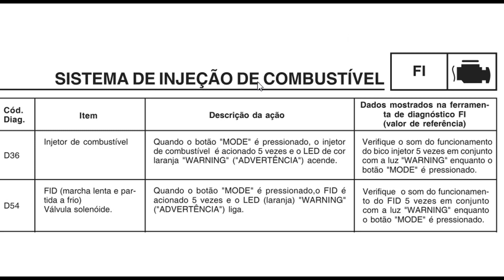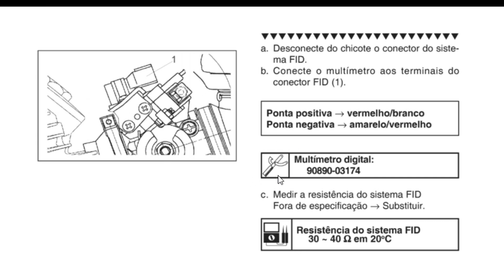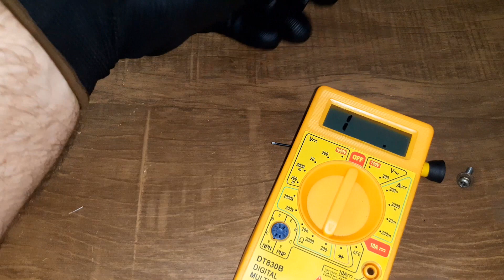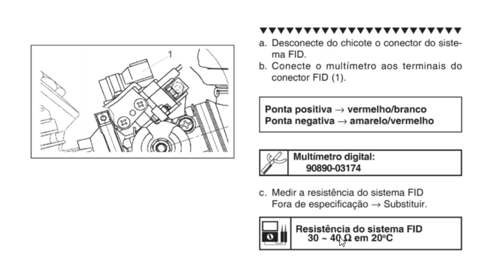Atuador FID da Fazer 250 cilindrada... Continuação e reforço da aula anterior - Módulo 2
Inscrições ainda encontram-se abertas para o curso de Qualificação Profissional Técnica em Manutenções de Injeção Eletrônica.
Acesse nosso link no portal Unitef - Universidade Tecnológica Fluminense e faça seu cadastro
Neste vídeo, continuaremos abordando a funcionalidade do atuador de marcha lenta Fid do sistema de injeção eletrônica de motocicletas ou automóveis.